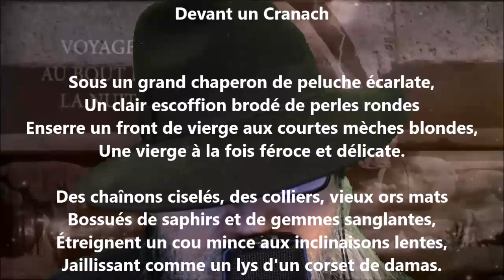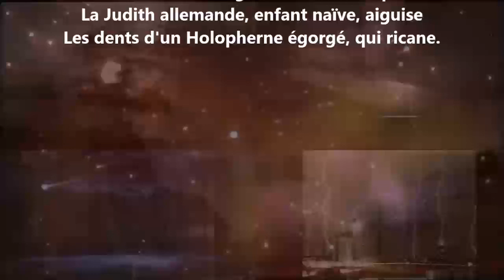Devant un Cranach - Jean Lorrain lu par Yvon Jean